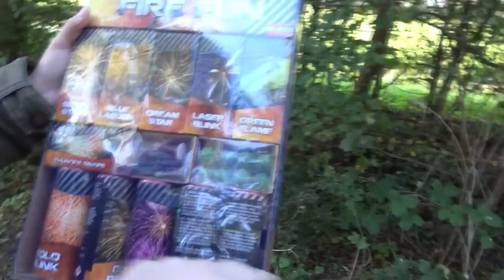ACTION Vuurwerk KOPEN & Afsteken!